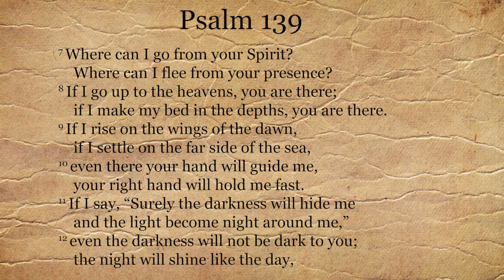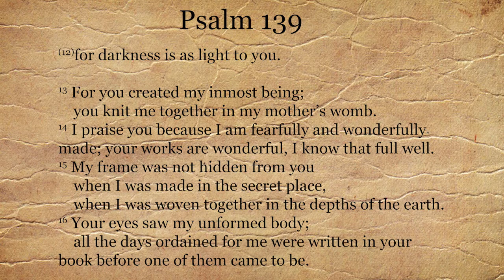Psalm 139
Hi brothers and sisters in Christ! Today, Pastor Josh presents Psalm 139, a psalm of David. Its a beautiful reminder that our God knows us.

All Excerpts in the NIV.